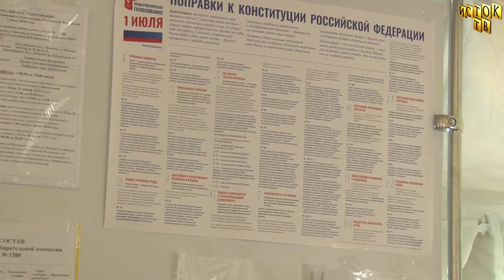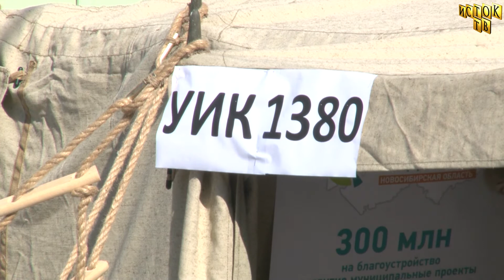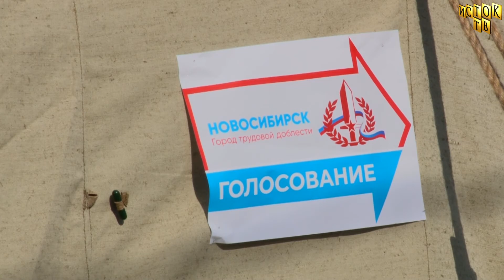Голосование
Дан старт голосованию  за поправки в Конституцию РФ и за привлечение средств "народного бюджета" на территорию своего муниципалитета.